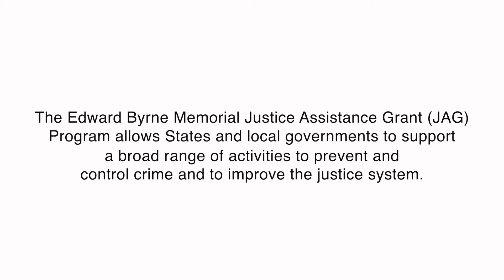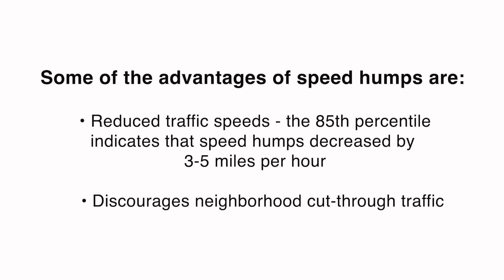Norwalk on the Move - August 3, 2021